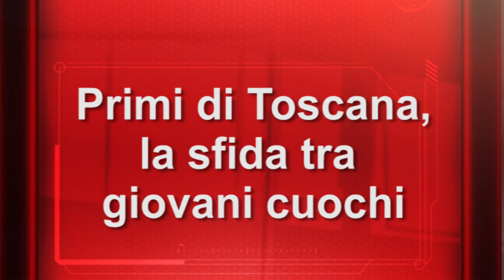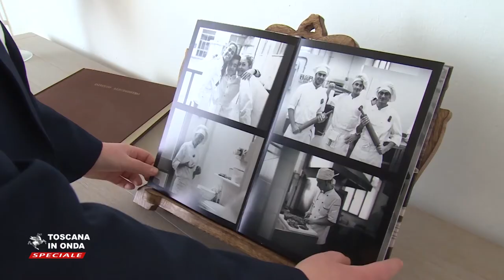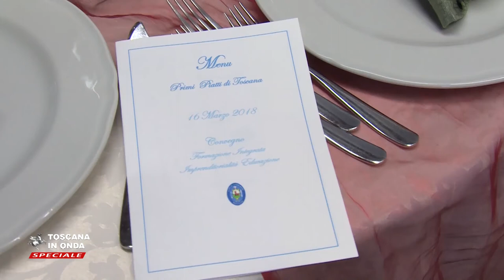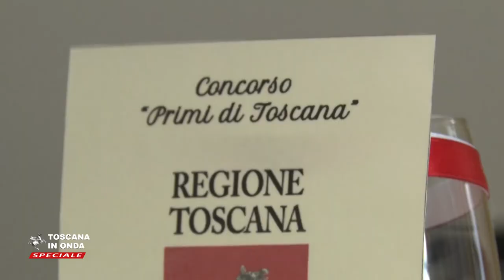Primi di Toscana, la sfida tra giovani cuochi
A Rosignano Solvay il concorso Primi di Toscana fa tappa all'Istituto Mattei e celebra la Giornata dell'Unità nazionale, della Costituzione, dell'Inno e della Bandiera. La notizia